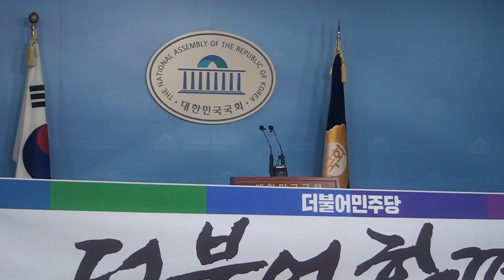[세계타임즈TV] 더불어민주당 인재영입,육동한 강원연구원장, 한경호, 한명진 입당 기자회견